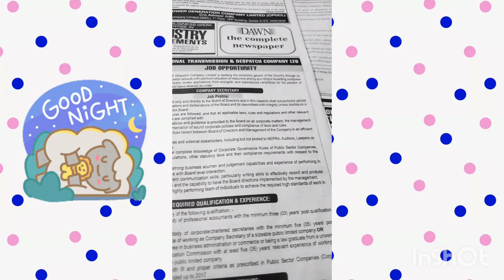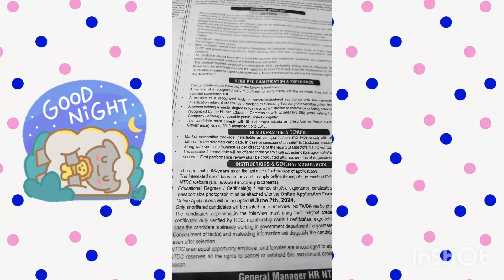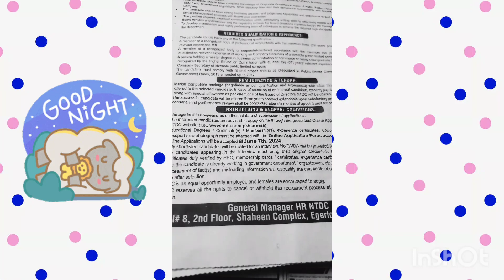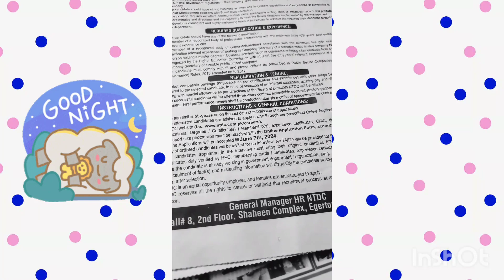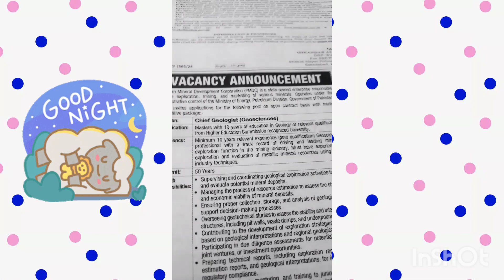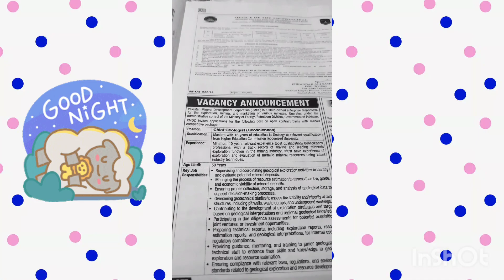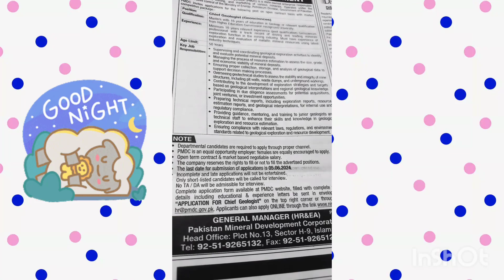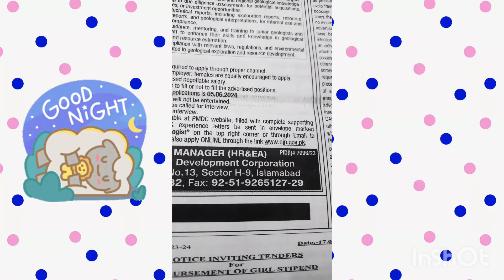Jobs in Pakistan 2024-National Transmission and Dispatch Company-Minerals Development Corporation